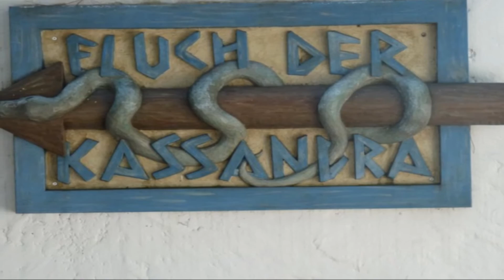Unsere Lieblingsbahnen Top 10 + Umfrage *HD*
AUFGRUND DER GEMA MUSSTEN WIR DEN ORIGINALEN SONG IN EINES VON YOUTUBE WECHSELN.. WIR HOFFEN EUCH GEFÄLLT DAS VIDEO TROTZDEM..
Hier seht ihr ein Video von unseren Lieblingsbahnen, wir wollen nun von euch wissen was eure Lieblingsbahnen sind..Wenn ihr lust und zeit habt könnt ihr es uns ja hier unter das Video als Kommentar schreiben, wir würden uns freuen!
Wir lieben alle Bahnen das ist also nur die TOP 10, aber geil is alles im Park^^

SONGINFO:

1. Song : David Guetta ft. Kelly Rowland - When Love Takes Over
2. Song:  Benny Richter - Island Score

Hier könnt ihr euch nochmal die Plätze 1- 10 durchlesen:

Platz 10: Matterhorn Blitz
Platz 09: Alpenexpress "Enzian"
Platz 08: Tiroler Wildwasserbahn und Edelstein Grotte (Zauberwelt der Diamanten)
Platz 07: Piraten in Batavia
Platz 06: Fluch der Kassandra
Platz 05: Geisterschloss
Platz 04: Poseidon
Platz 03: Atlantica Supersplash
Platz 02: Silver Star
Platz 01: Blue Fire